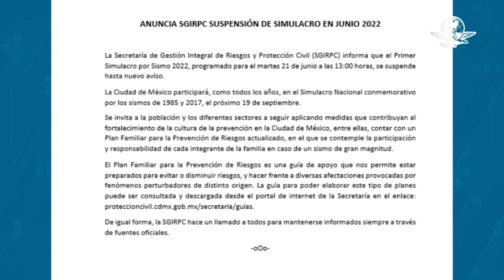Se suspende, hasta nuevo aviso, primer simulacro por sismo de 2022 en CDMX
La Secretaría de Gestión Integral de Riesgos y Protección Civil ha comunicado que se suspende el primer simulacro por sismo 2022, previsto para el próximo 21 de junio en la Ciudad de Méxic